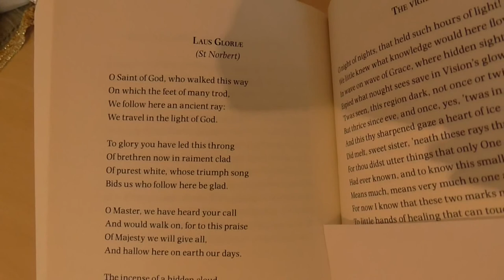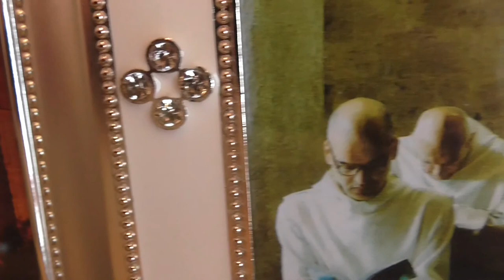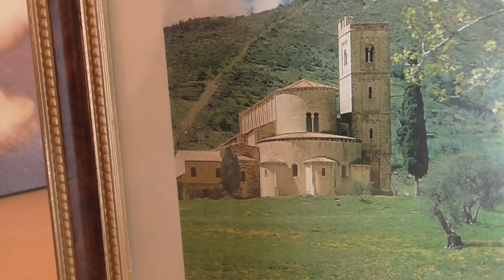Fr. David Jones - The genius of St. Norbert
A look at the synthesis of many apparent opposites in the founder of Prémontré